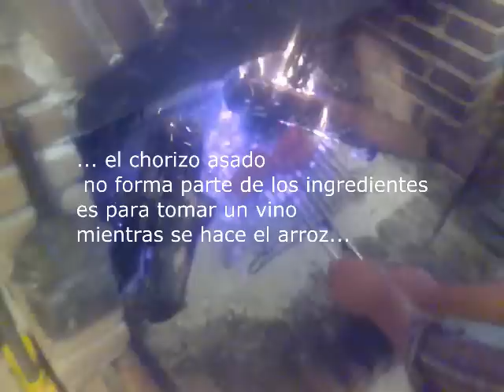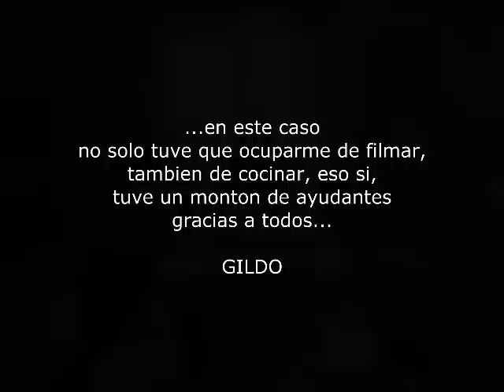Ferreras de Abajo ARROZ A LA ZAMORANA